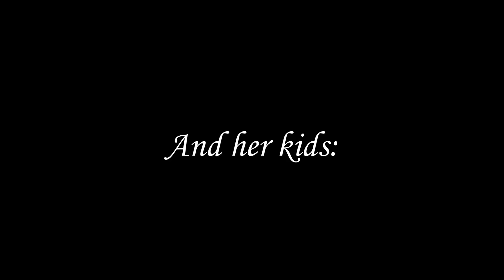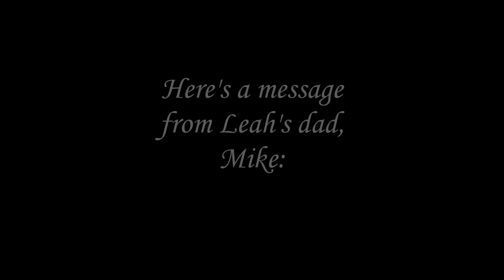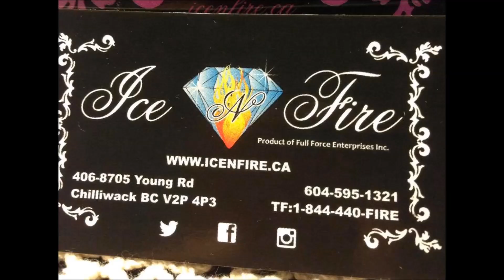Leah's Fight is Our Fight (benefit show video)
Here's the video that we played at the Ranger Dan benefit show on Saturday, July 15th.